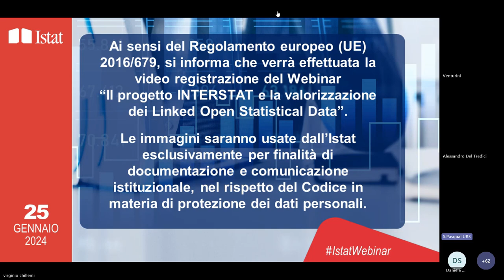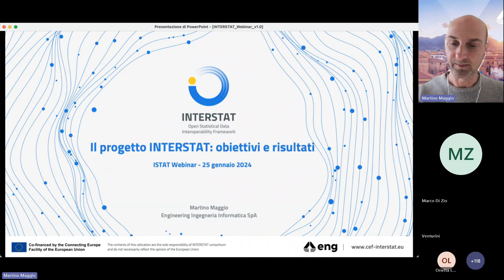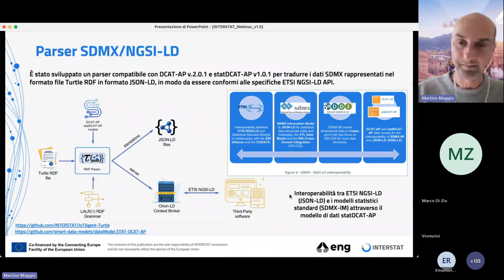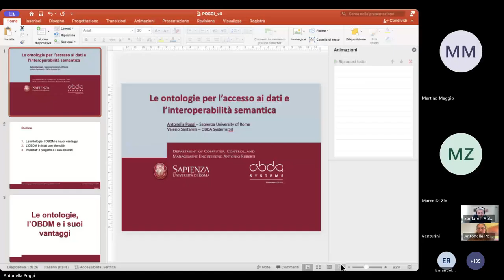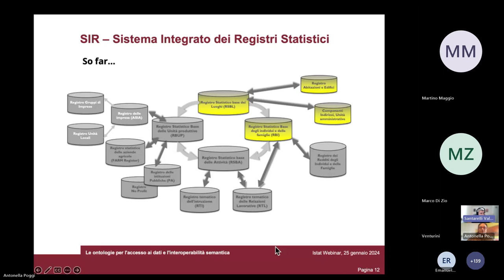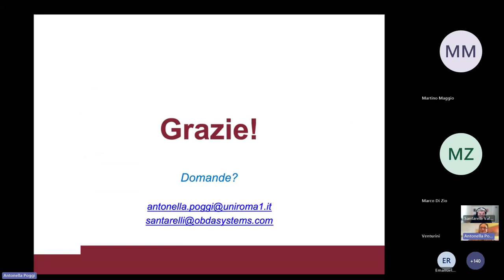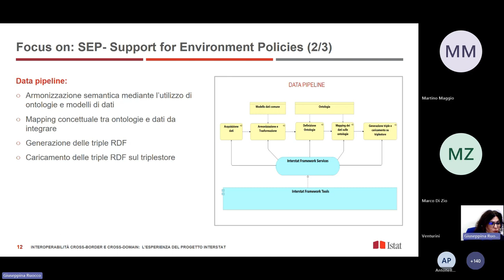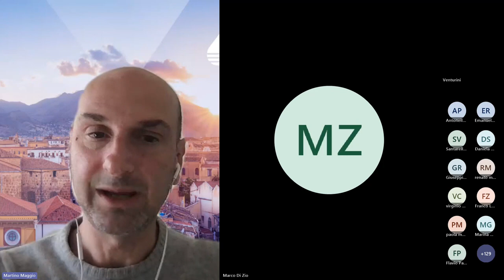Il progetto IL PROGETTO INTERSTAT e la valorizzazione dei Linked Open Statistical Data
Il webinar è stato l’occasione per presentare i risultati del progetto Open Statistical Data Interoperability Framework (INTERSTAT) a cui l’Istat ha partecipato, insieme ad altri partner, da settembre 2020 ad agosto 2023.

Cofinanziato dal programma dell’Unione Europea Connecting Europe Facility (CEF), il progetto ha avuto l’obiettivo di sviluppare un quadro di riferimento per aumentare l’interoperabilità tra i portali statistici nazionali e lo European Data Portal e promuovere il riuso di open data statistici da tali piattaforme.